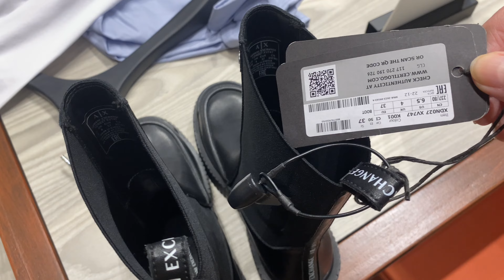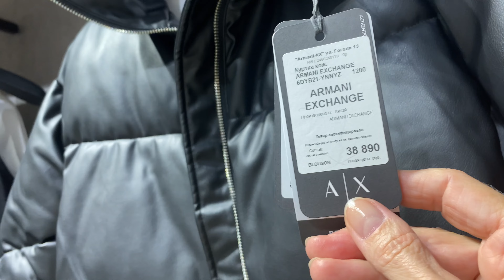[4k] Armani Exchange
Hello everyone, today is a review of the collection at Armani Exchange, there are new T-shirts and polos, jeans tracksuits and shoes for spring and summer, as well as sweatshirts. I invite you to watch.
Armani Exchange T shirts, Armani Exchange shirts, Armani Exchange polo, Armani Exchange sneakers